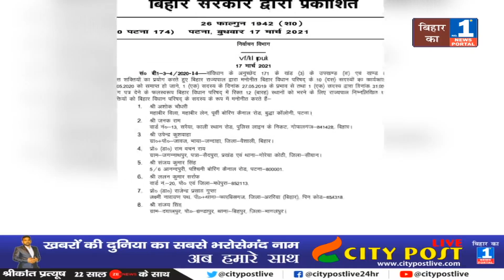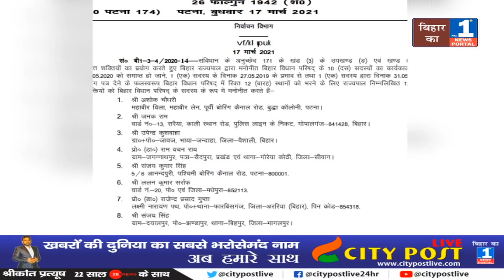Bihar Legislative Council में BJP-JDU के 12 नाम तय | उपेन्द्र कुशवाहा भी बनेंगे MLC